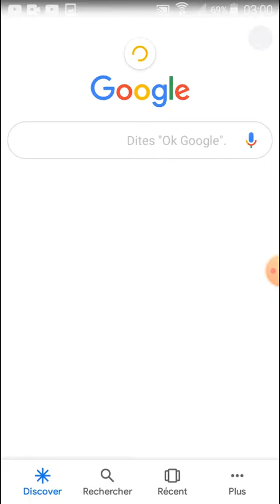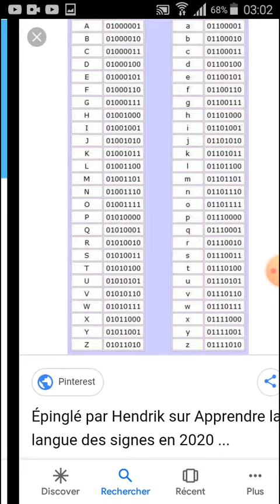3h du matin pepa